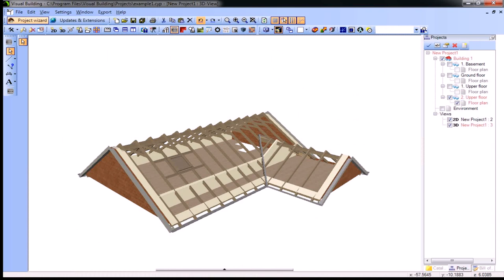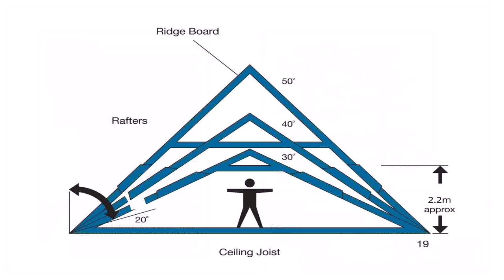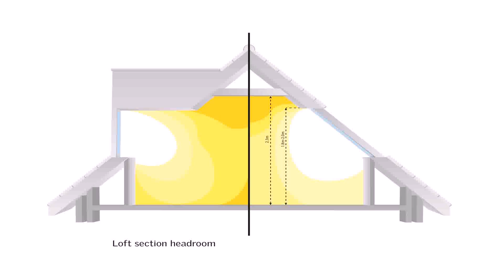Loft Conversion Planning Uk (see description)